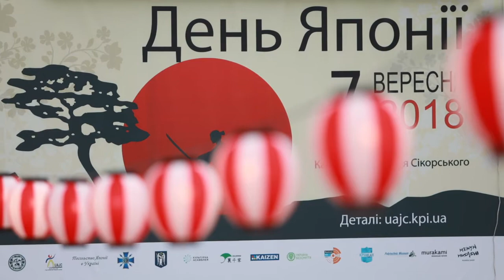У Києві відкрився фестиваль «День Японії»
7 вересня у Національній технічній бібліотеці ім. Г.І. Денисенка відбулося урочисте відкриття фестивалю «День Японії».
Цього року Київ приймає у себе ювілейний фестиваль «Дні Японії», який за 5 років існування зарекомендував себе як незабутнє дійство, що занурює у японські традиції та реалії всіх, хто на нього потрапляє. Фестиваль вже успішно познайомив з країною «Сонця, що Сходить», жителів Львова, Одеси, Дніпра та Вінниці, а сьогодні він проходить у столиці, на території КПІ ім. Ігоря Сікорського.
Гості цьогорічного «Дня Японії» матимуть можливість опинитись у декількох місцях одночасно, тому що на 5 локаціях на них чекатимуть 6 виставок, більше 30 майстрів, готових передати їм знання японських мистецтв, щонайменше 300 виставкових експонатів та десятки захоплюючих активностей. Організатори запропонують гостям виставки японського дизайну та інтерактивного мистецтва, майстер-класи від японського фотографа та молдавського професора ікебани, заняття з японської мови та каліграфії, фільм про пригоди японця в Україні, показові виступи бойових мистецтв та танців, і навіть концерт справжніх японських барабанів.
Фестиваль проводитиметься за підтримки Посольства Японії в Україні, Міністерства інформаційної політики України та Київської міської державної адміністрації.